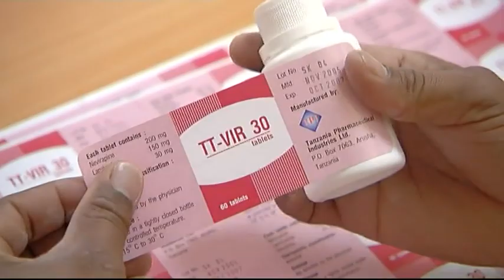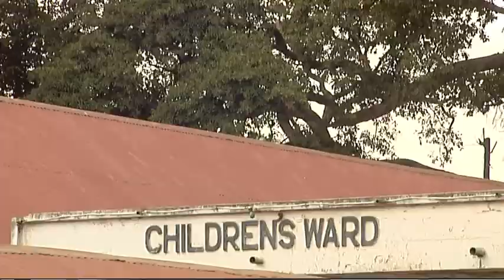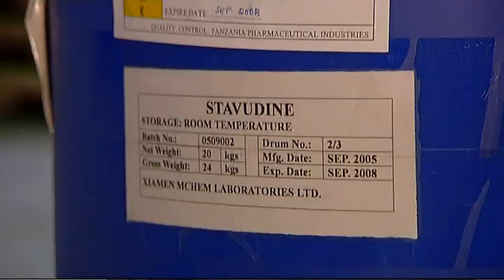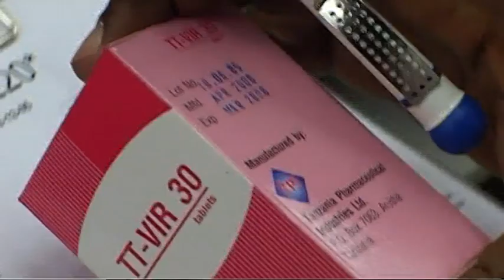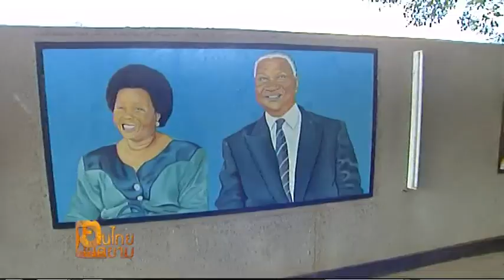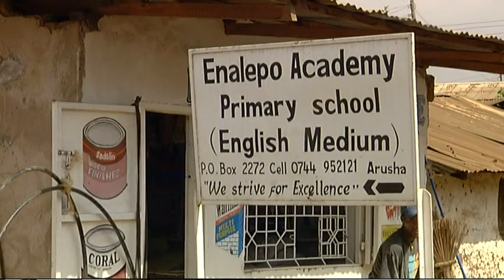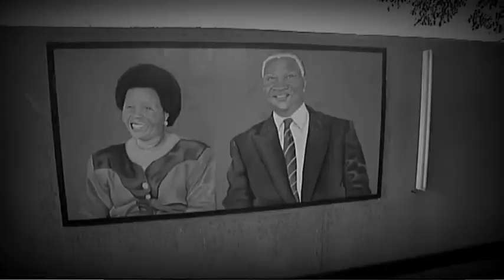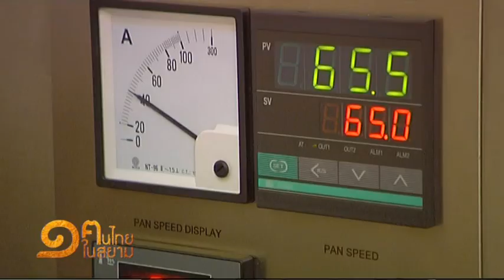ดร.กฤษณา ไกรสินธุ์ ช่วงที่2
รายการหนึ่งคนไทยในสยาม ตอน นางฟ้าหมอยา คนไทยที่โลกยกย่อง